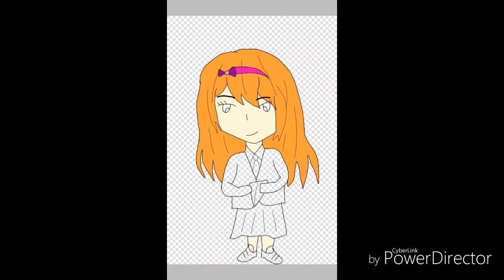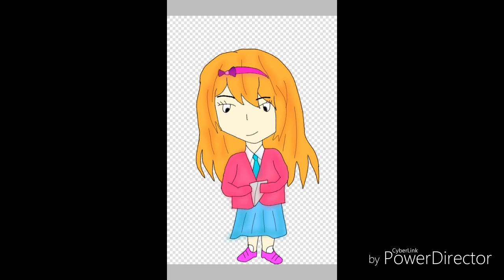Speedpaint FA - Milky Ch💕 (ตรูร่างวาดภาพเต็มตัวอ่ะ)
ปล.วาดรูปภาพร่างเองนะฮะ บ่ได้เรฟจ้า

ขก.หาเพลงชั่วคราว เพราะกลัวติด ลขส.อ่ะ

อย่าลืมส่ง FanArt ในเพจเราด้วยนะครับ
ถ้าใครทำ FA ของผมครับ